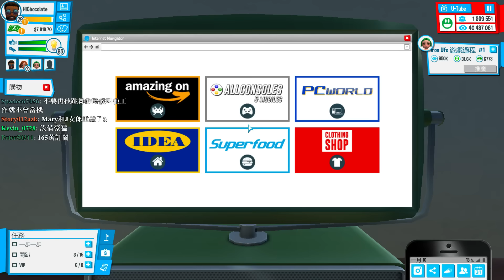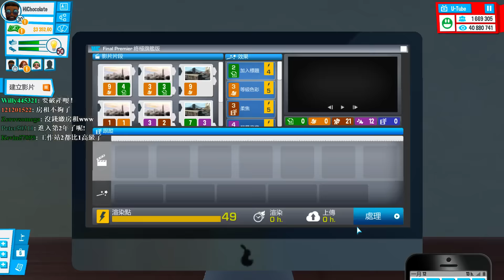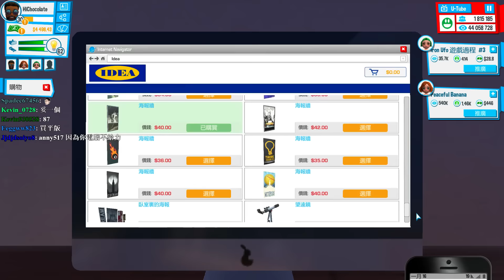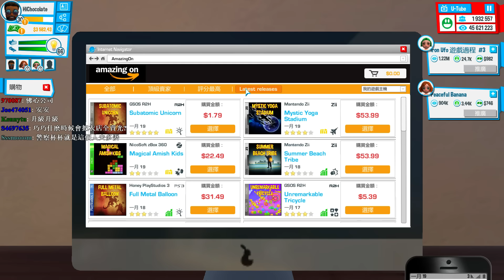0803 巧巧U質台 我要成為優質實況主! 第五集! #4